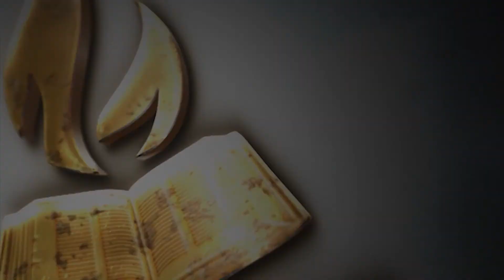Will Prayer change the Situation & Bring Victory? | Bro.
Message by: Pastor.Rolance (ACA Divine Ministries )

Title :  ஜெபித்தால் சூழ்நிலை மாறுமா, ஜெயம் வருமா?  _ Will Prayer change the Situation & Bring Victory?